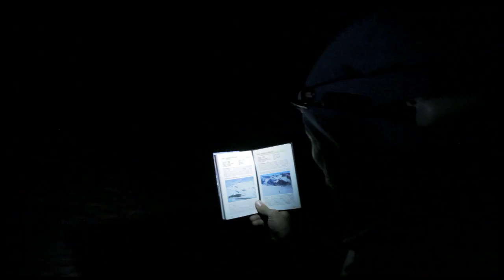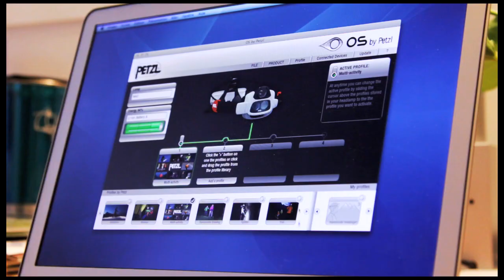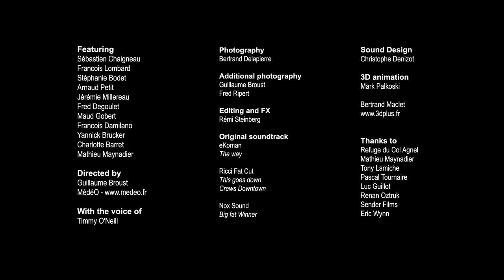Nouvelle frontale NAO de Petzl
La première lampe frontale à s'adapter à vos besoins !
Bientôt dispo sur i-run.fr